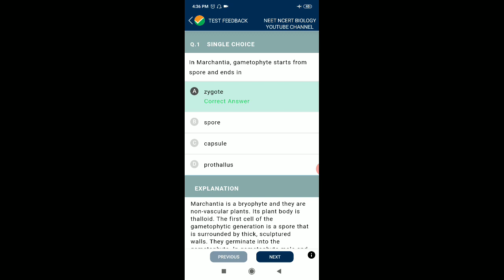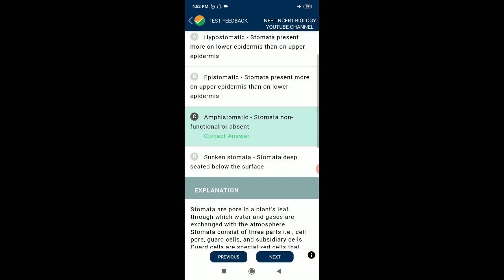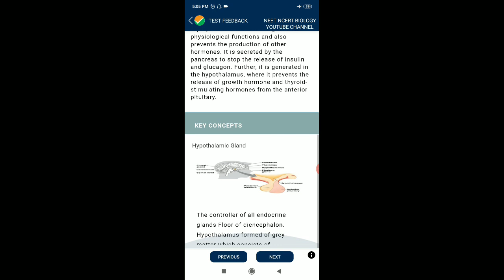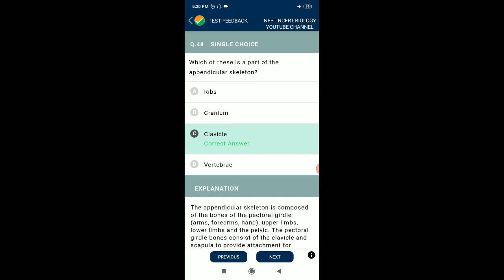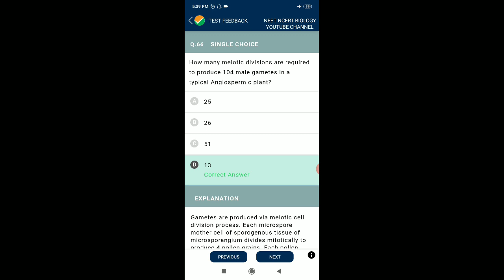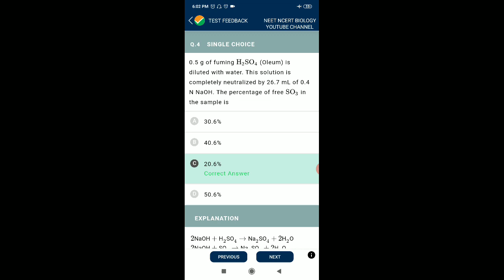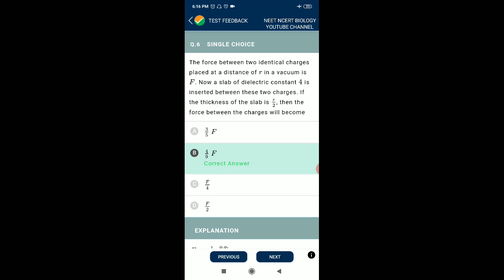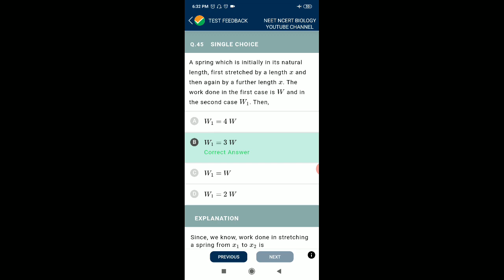#99 All subject PCB NTA ABHYAS for NEET 2020 Physics Chemistry Biology by National testing Agency